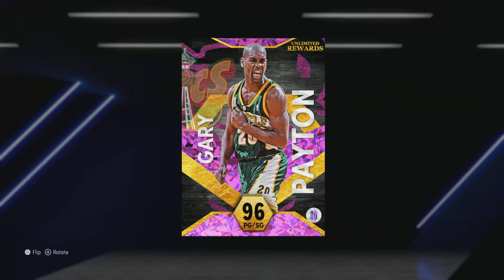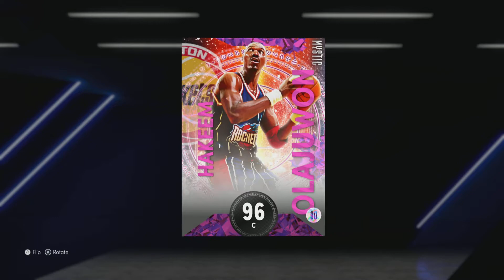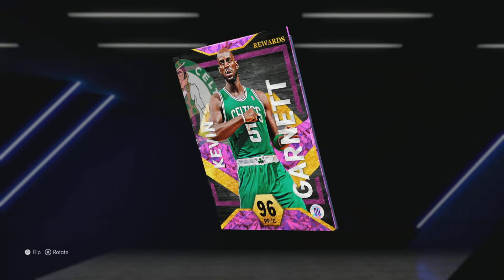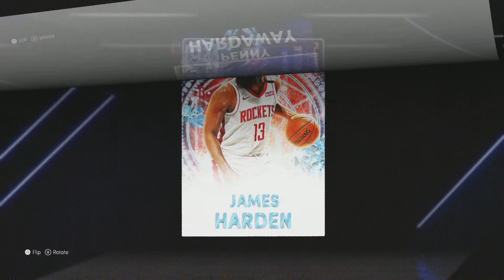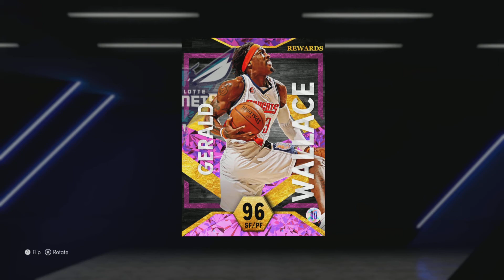My Squad for the 250k Tournament Qualifiers Gameday 2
The best god squad around!